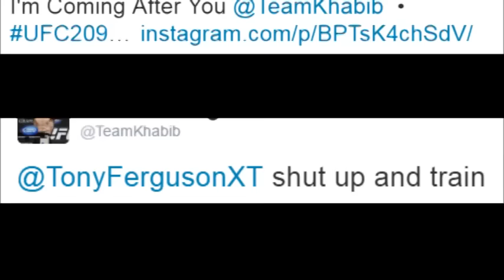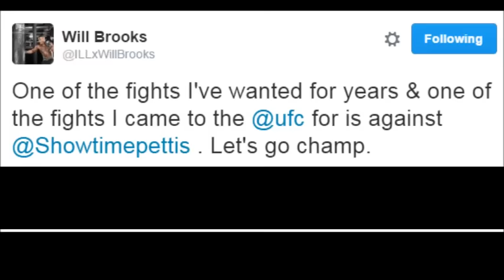Chiesa wants Eddie Alvarez fight; Stipe Miocic not happy with UFC; Henri Hooft leaves Blackzilians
- Michael Chiesa wants to fight Eddie Alvarez and will be ready for UFC 209
- Stipe Miocic not happy with UFC paying Alistair Overeem more
- Henri Hooft leaves the Blackzilians camp
- Tony Ferguson and Khabib Nurmagomedov on twitter again
- UFC Halifax main event in jeopardy, JDS may not fight there
- Anthony Pettis vs Mairbek Taisumov in the works per Joe Rogan
- Will Brooks wants to fight Anthony Pettis
- Kamaru Usman wants Dong Hyun Kim or Neil Magny next
- Henry Cejudo bowling
- Albert Tumenov in the mountains
- Tecia Torres training for Bec Rawlings fight at UFC Houston